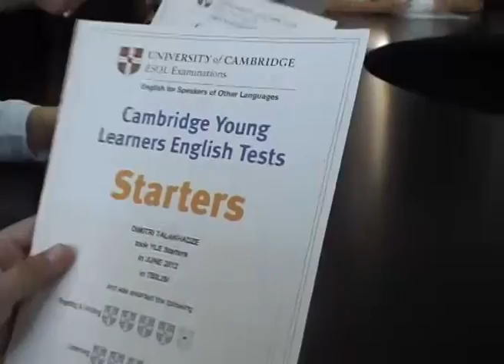ES NEWS - 8 ოქტომბრის გამოშვება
გადაცემას უძღვება 7გ კლასის მოსწავლე მარი ჩიკვაიძე

გადაცემის თემებია:
სკოლის მოსწავლეებისთვის კემბრიჯის სერთიფიკატების გადაცემის ცერემონია
ახალი სატელევიზიო პროექტის პრეზენტაცია